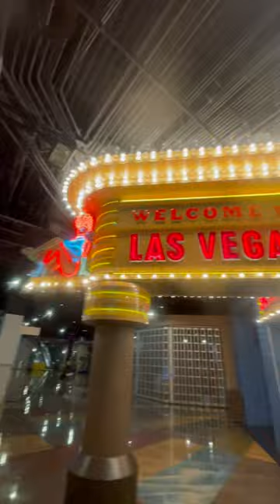Long Live Las Vegas